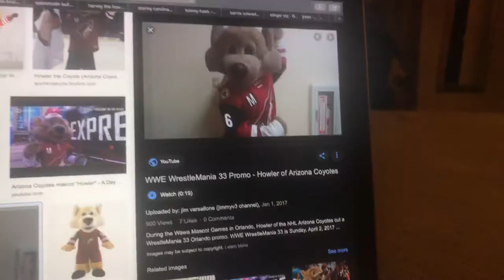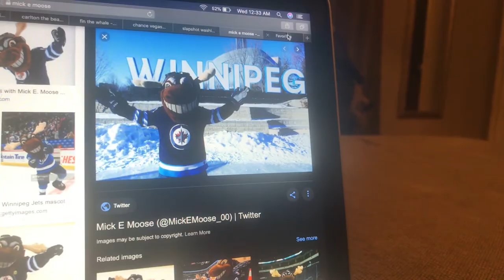A sneak peek of the NHL Mascots photos if I ever join Google slides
My first vid of 2020

Here are the pictures I will use if I make vids on Google Slides, and sorry about the music in the background.